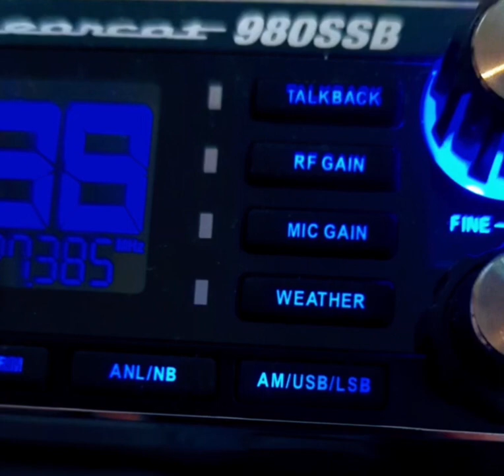I made contact with Iowa!!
emergency communications network. everyone is welcome!